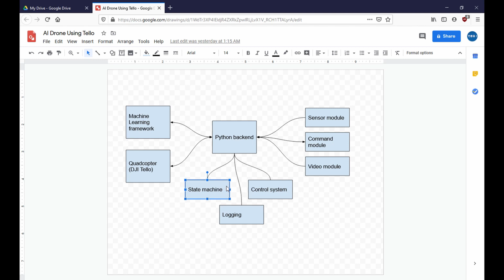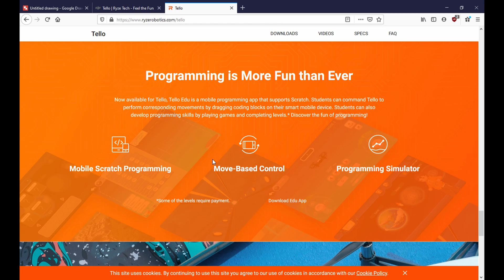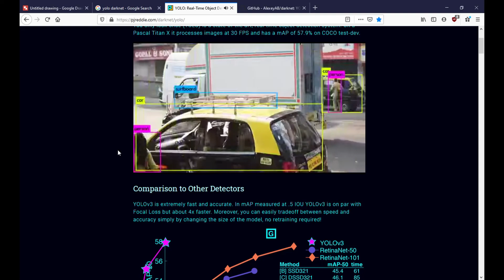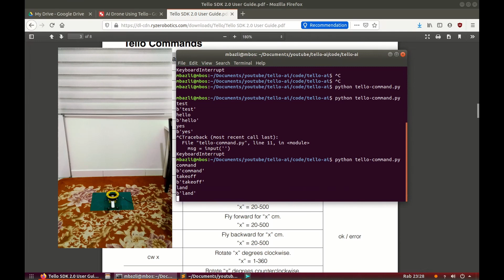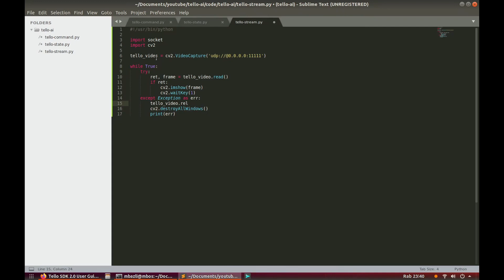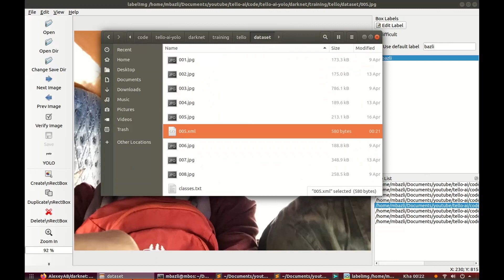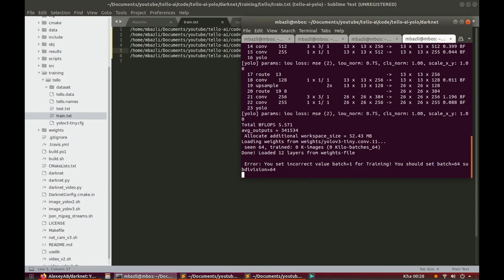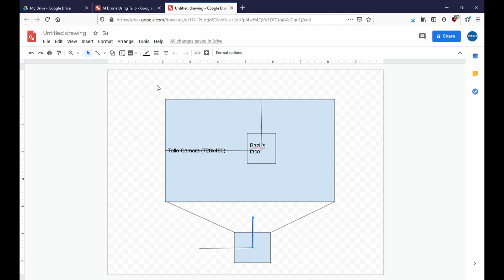I create AI tracking drone using DJI Tello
The first ever my video in this channel is about converting a DJI Tello quadcopter into an AI tracking drone.

00:26 High level design
01:00 Explanation about DJI Tello features
02:42 Explanation on Tello SDK
03:48 Explanation about YOLO Darknet (an object tracking model)
06:07 Create Python program to send command to Tello
07:47 Create Python program to stream sensor reading from Tello
08:45 Create Python program to stream video feed from Tello
09:28 Download and prepare for training with YOLO Darknet
11:20 Label training images using LabelImg for YOLO training
14:09 Explanation on how image tracked control Tello movement
15:35 Full AI tracking with Tello

Source code for simple object recognition using YOLO Darknet

Source code for LabelImg (Images labelling software for training)